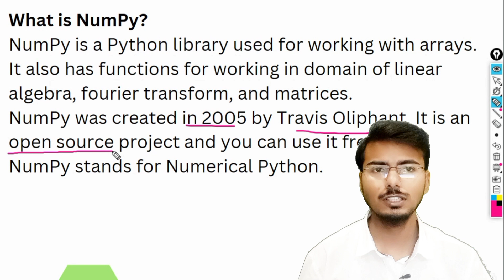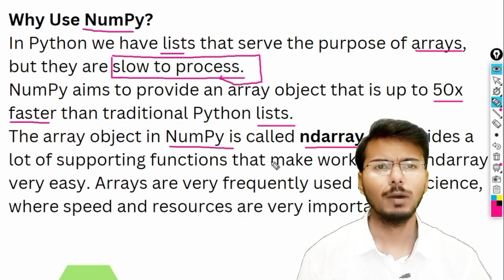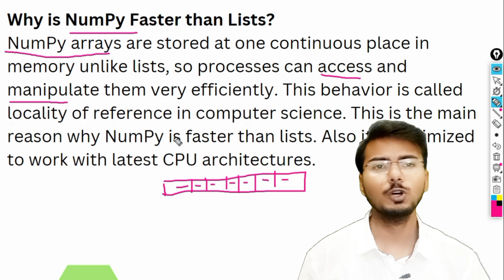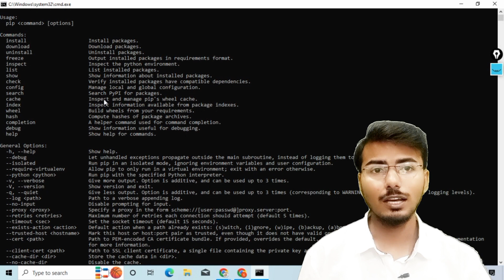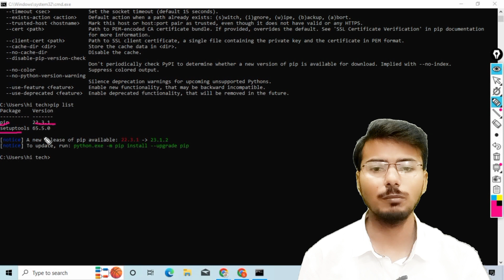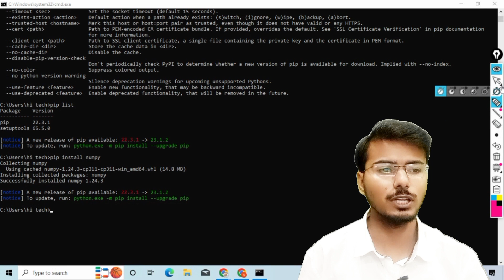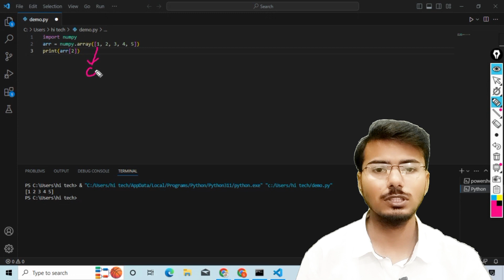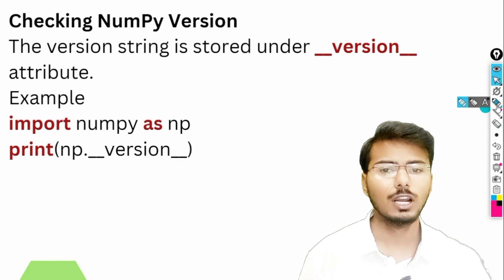Python O level Full course in Hindi | Python for beginners in Hindi | m3r5 python #26 Numpy Install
Full Course

Why Use NumPy
Why is NumPy Faster than Lists
Which Language is NumPy written in
Installation of NumPy
Import NumPy
NumPy as np
Checking NumPy Version
pythonnestedbeginners pyhtonolevel numpy installnumpyO-Level July 2023 Full Course Video Lecture and PDF Notes Full FREE
O-Level M3 R5 | Programming and Problem-solving through python language | Lecture 26
Python
python beginners
python programming
python tutorial
learn python
programming
coding
python basics
python coding
python tutorial nested beginners
learn to code
and
or
o level full course m3r5
o level third paper
nielit o level full course m35
nielit o level online class
m3r5 full course class online
python 3
learn python nested free
python logging
python logging tutorial
python logging module
python nested data science
coding in python
machine learning
python tutorials
tutorial
python
python online class
programmers video
coding video
software engineer
programming language
introduction to programming
error in python